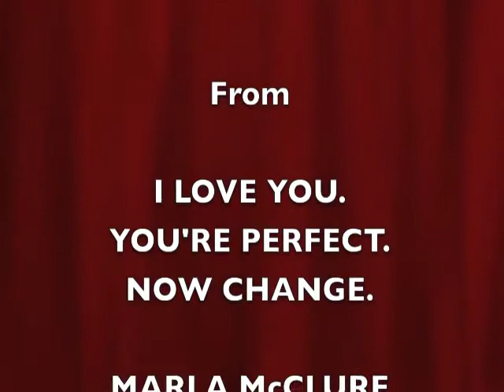Funerals Are For Dating.m4v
Ray Buffer and Marla McClure portray two 'oldsters' who meet at the funeral of someone they don't know.

Through small talk and song, the two learn that they have more life left in them and sharing their lives might just be a very good thing.

This scene from "I Love You, You're Perfect, Now Change" was taped during the inaugural performance at the brand new 'blackbox' theatre space named PEOPLE'S PLAYHOUSE, in San Pedro, California.

The new space is located under PEOPLE'S YOGA, HEALTH & DANCE located at 365 W. 6th Street in downtown San Pedro.

I am absolutely certain that kinks found in every new theatre space's first productions will be worked out to allow for the best performances of so many types of entertainment.

"I Love You. You're Perfect. Now Change" will return to PEOPLE'S PLAYHOUSE with a July 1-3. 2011  series.

Tickets are now available for the July performances in San Pedro and also for a 12 performance run in Fullerton, California.